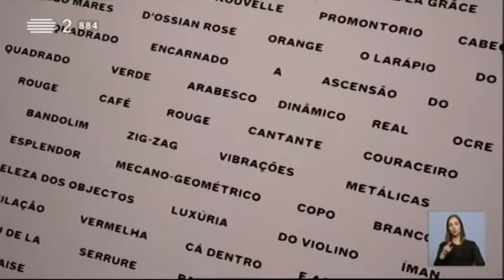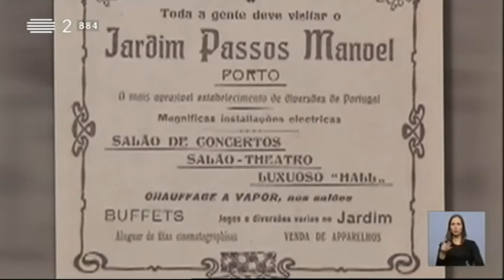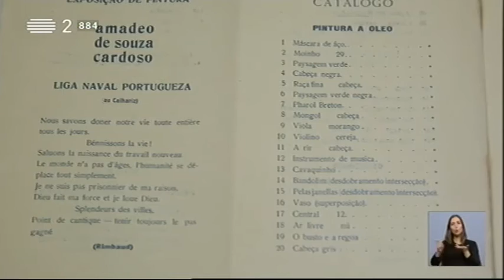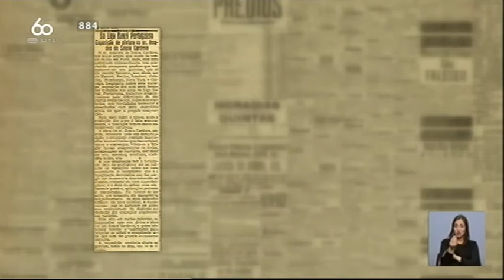Postal da Grande Guerra 43